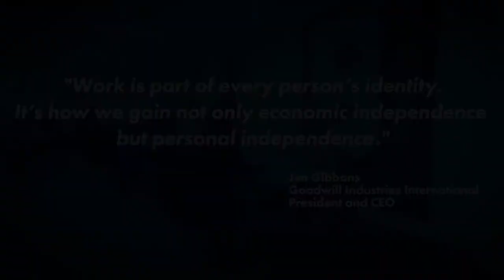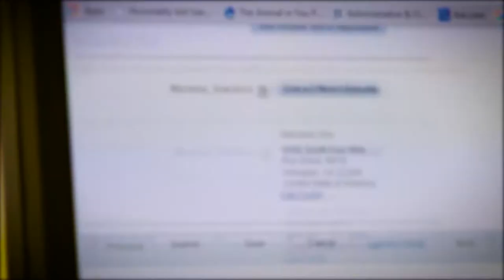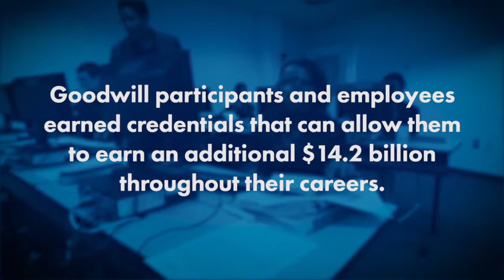Why Goodwill: Goodwill Industries International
Goodwill's workforce development efforts help people with barriers to employment find their full potential.